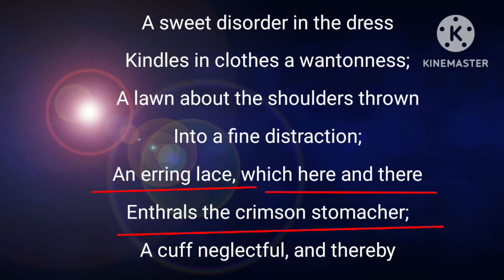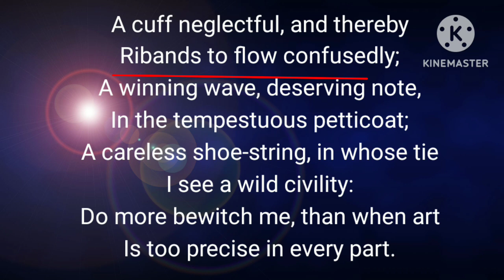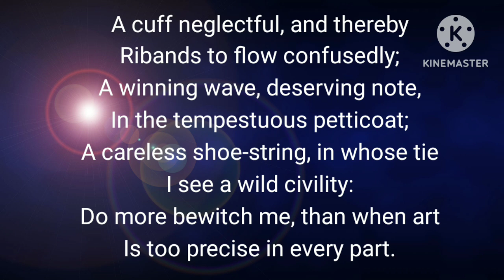Delight in Disorder by Robert Herrick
Delight in Disorder by Robert Herrick line by line explanation
Delight in Disorder by Robert Herrick summary
Delight in Disorder by Robert Herrick summary in Hindi
Delight in Disorder by Robert Herrick analysis
An explanation of Robert Herrick's Delight in Disorder
Delight in Disorder by Robert Herrick summary, themes and analysis